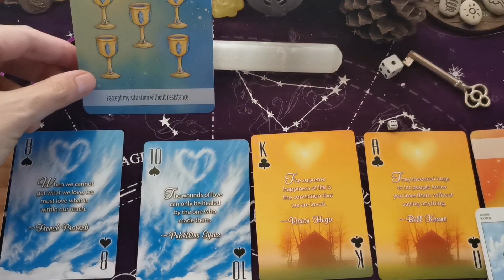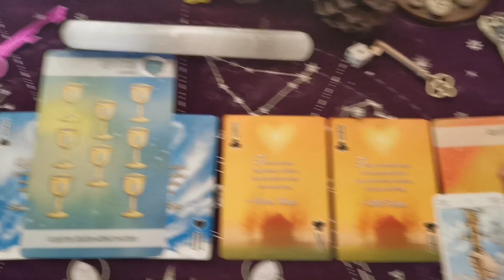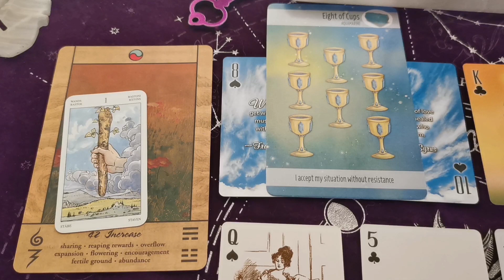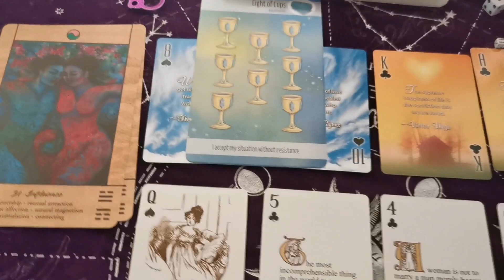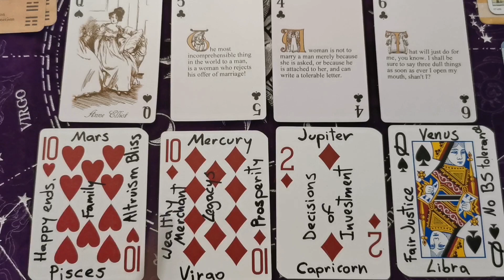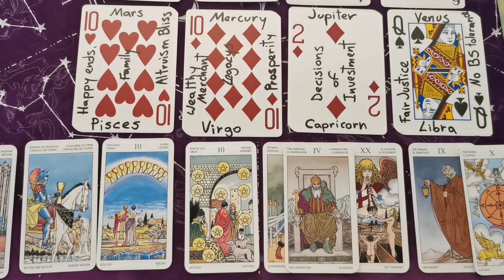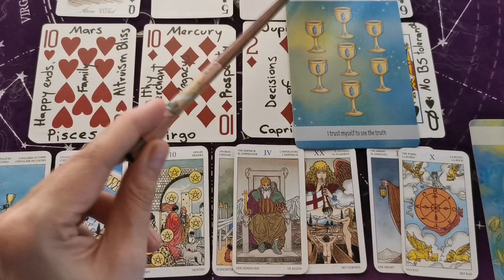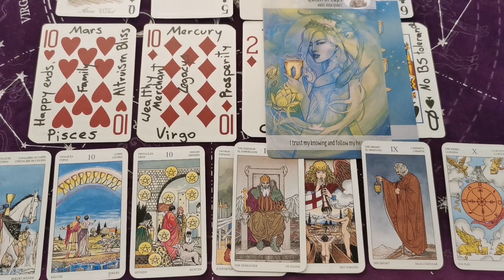Tarot spiritual guidance. Manifesting a better tomorrow by redefining boundaries.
For the collective spiritual lessons for today, we have still have an ongoing theme of "this too shall pass" wisdom. Hard times will pass, and that which fell down and died, will fertilize the soil of a more prosperous,  abundant and inspired future.

If we have been doing our job of self worth, and of establishing healthy boundaries in moments of others trespassing the lines of respect, this is the time to assertively and confidently, redefine our boundaries, and straight up let people know when they are doing that. Being assertive does not have to mean you are being rude or unkind. Remember you must make sure you are respecting yourself first, and that you are not being unkind to your own self just to avoid creating waves.

It is important to let go of the stress, or the mentality that harsh times will be eternal. If we are doing that, we are aligning with more chaos. Know that chaos is part of life, of course, and the more resistance we put against it, the harder the chaos becomes. Opposing resistance to times of chaos creates even more anxiety, more depression, more anger, and more frustration, than necessary.

This is a time to redefine how we do life, relationships, job, and to discern well, and follow through with your life choices to create the bliss and abundance we all greatly deserve after 2 years of rocky roads globally.

As change makes its way through the worldwide society, know it is also a great time of abundance in new areas.

The balanced reasoning of the Queen of Swords will assist you in winning battles, or overcoming conflicts, if you put truth-facts and harmony, as the North of your way of communication. If you have been an assertive person all this time, saying your truths with logic and a solid foundation, your power will be recognized, and this will move you forward in life. Even if it initially creates friction of the truths others do not want to hear about, because their ego gets in the way.

10 of Cups and 10 of Pentacles remind us that we are about to culminate a cycle in life, and that if we have been doing our inner work of spiritual evolution, with compassion and truth, we will reap the rewards of what we have sawed. In the shape of recognition by your family, in the work place or in relationships.

God is working behind the scenes to reward with blessings all those that have been following the Path of the Heart and the Golden Rule, while also claiming good boundaries of self respect in circumstances that become toxic to us.

The Wheel is Fortune again appears in this reading to let us know blessings are coming.

Sabrina Taro @pierrelunatarot808

Blessings!